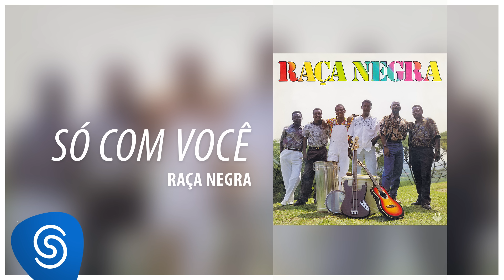Raça Negra - Só Com Você (Raça Negra, Vol. 3) [Áudio Oficial]